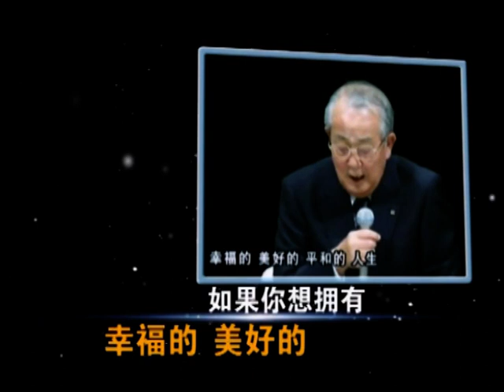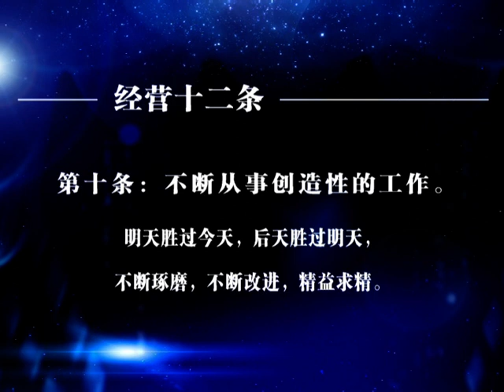稻盛和夫 经营十二条 第5集